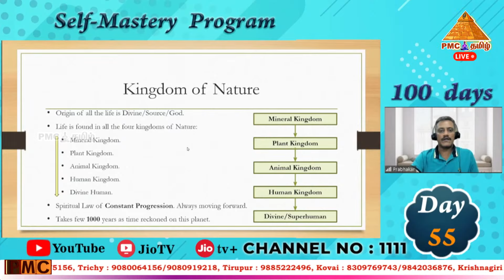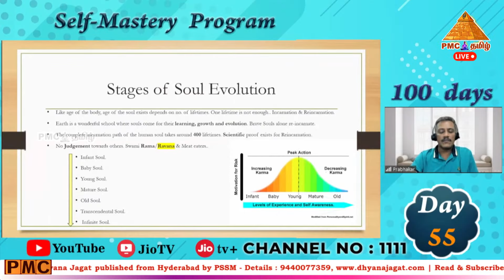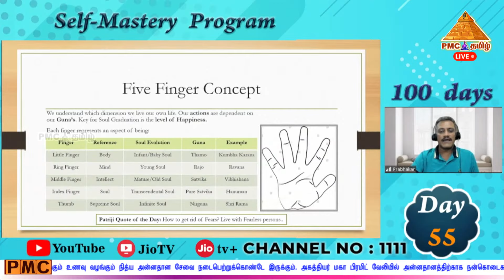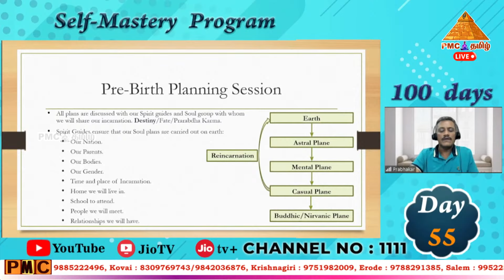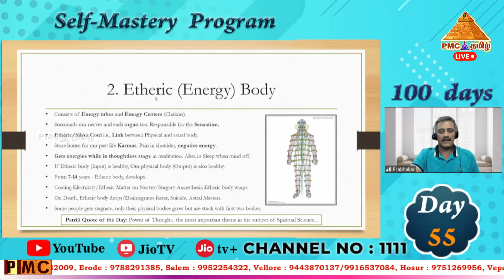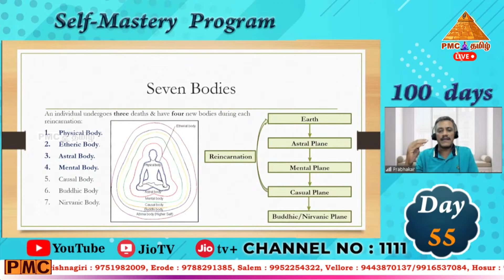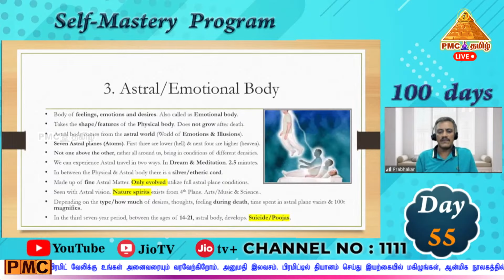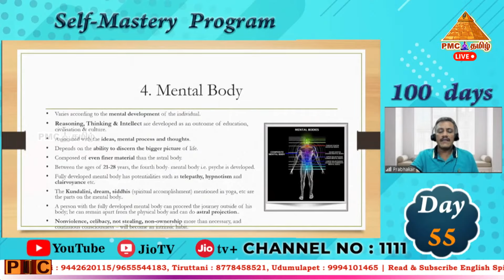Day-55 | Self Mastery Program by K. Prabhakar